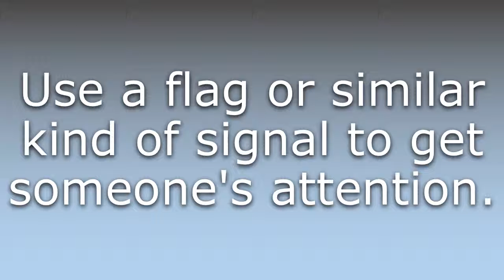What does Flag down mean?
What does Flag down mean in English? Learn the meaning of the word Flag down! How to Pronounce Flag down. Expand your vocabulary, learn words.